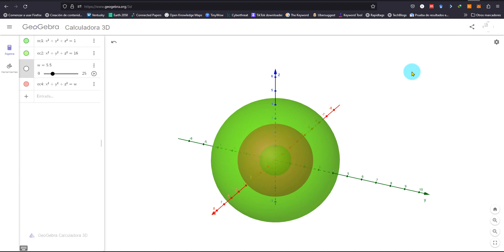Problema 4.24 Elementos de Electromagnetismo Matthew Sadiku 3ra Edición [PASO A PASO]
En este video se desarrolla un Problema de aplicación de la Ley de Gauss con simetría esférica, para  hallar Flujo Eléctrico y Densidad de Flujo Eléctrico.

🚀REGÍSTRATE para aprovechar toda la ayuda que tiene el canal